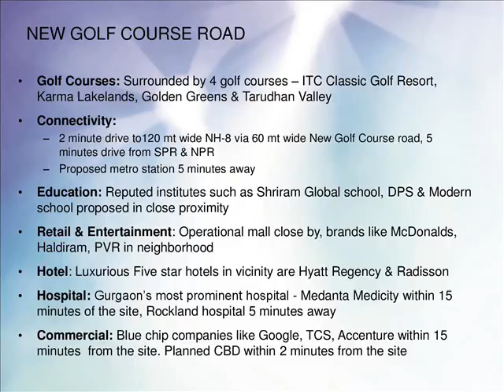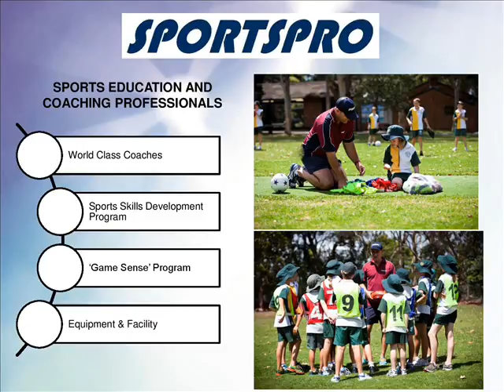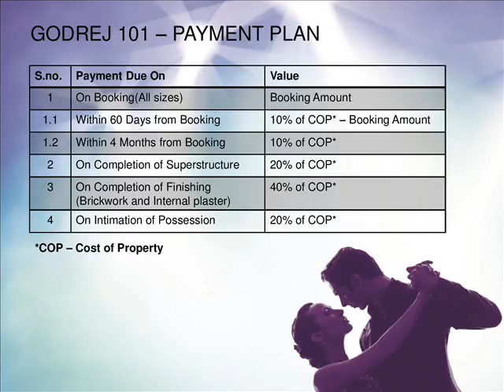Godrej Properties,Godrej 101 premium residences at Gurgaon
Energise yourself with a game of tennis, work out to your heart’s content at the outdoor fitness area or pick any sports and fitness programmes offered by SportsPro. At Godrej 101, choose from 101 activities to live inspired every day.
 Unmatched Payment Plan:– With only 20% payment upfront and no further payment due till completion of superstructure